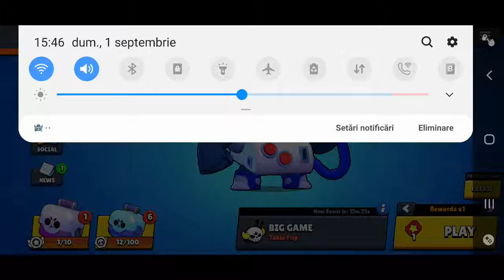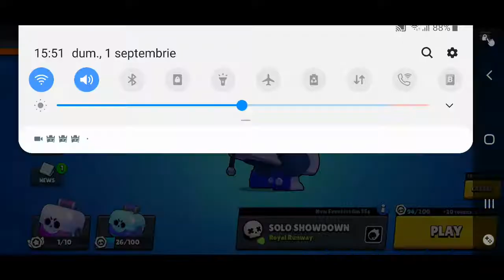Deschidem cutii din care nu ne pica nimic